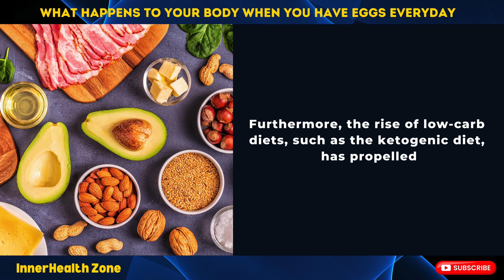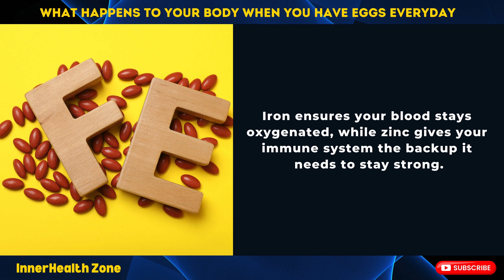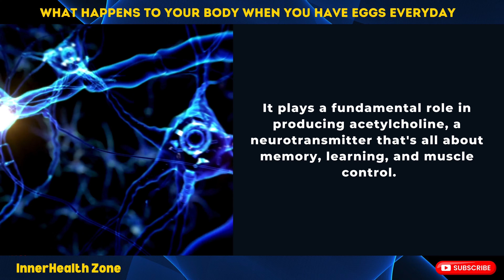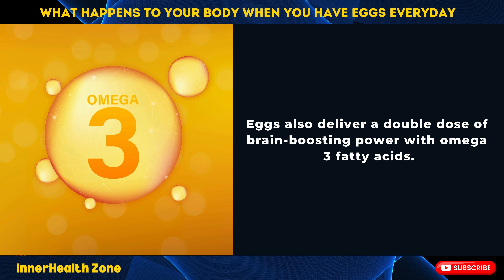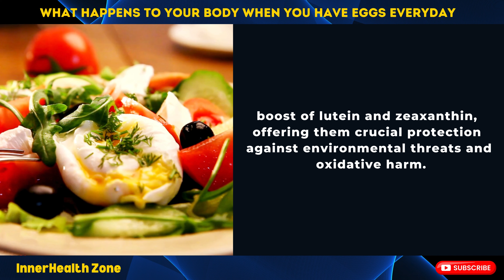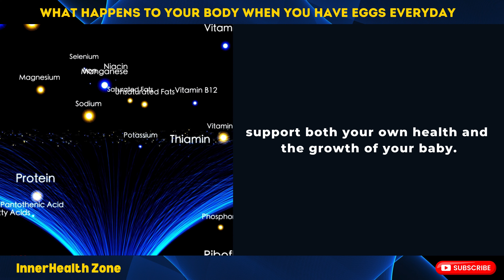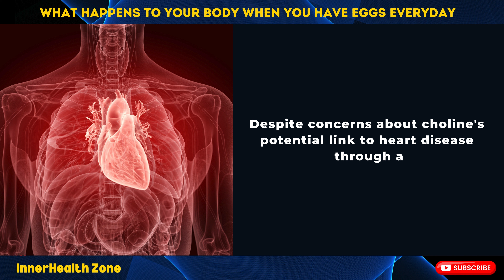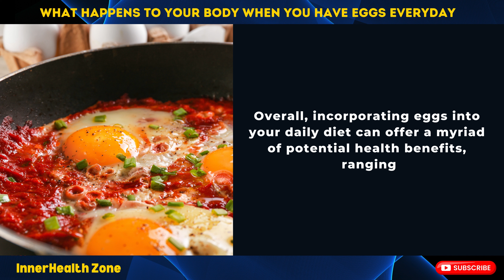DON'T Miss Out on the Health Benefits of Eating Eggs Every Day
Eggs everyday good or bad? If you are worried about the cholesterol in eggs or just curious about what happens to your body when you have eggs every day, watch this video to discover the health benefits of eating eggs daily. From the protective antioxidants found in egg yolks to their impact on blood cholesterol levels, we delve into the science behind incorporating eggs into your daily diet.

Timestamps:
0:00 - Intro
0:18 - Eggs good or bad?
1:30 - Nutritional Powerhouse
2:32 - Health Benefits of Eggs
7:36 - Research on egg consumption

Welcome to our exploration of the remarkable health advantages of eggs. Once regarded with caution due to their cholesterol content, eggs are now celebrated for their nutritional richness and adaptability.

Eggs are brimming with vital nutrients such as protein, vitamins, and minerals. They provide high-quality protein essential for muscle strength and repair.

They contain vitamins A, B12, and D, supporting immunity, energy levels, and bone health, respectively. Furthermore, eggs are rich in minerals like iron and zinc, vital for various bodily functions.

Eggs contribute to brain health and mood balance through their choline content. They also promote eye health with antioxidants like lutein and zeaxanthin.

Eggs aid in stabilizing blood sugar levels and lowering the risk of type 2 diabetes, thanks to their protein and healthy fats. They are also beneficial during pregnancy, delivering essential nutrients for fetal development.

Recent research suggests that eggs may not adversely affect heart health or diabetes markers. The antioxidants present in eggs shield cholesterol from oxidation, thereby supporting heart health.

Overall, eggs offer numerous health benefits when incorporated into a balanced diet, making them a valuable addition to any meal plan.